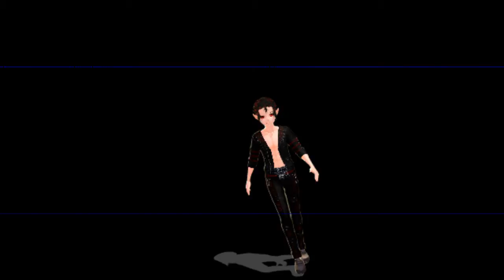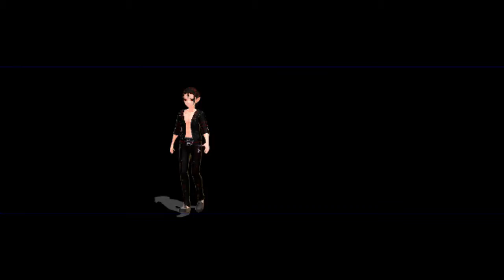Time has forgotten my neighborhood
This is where the world starts. and time ends.